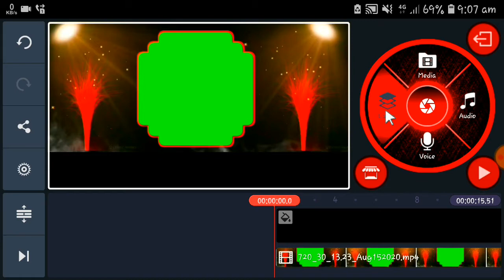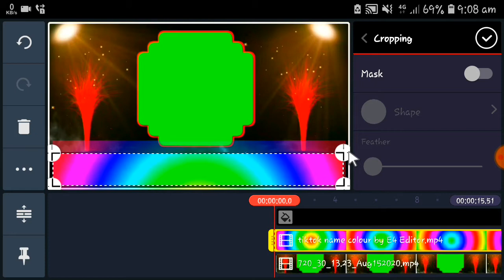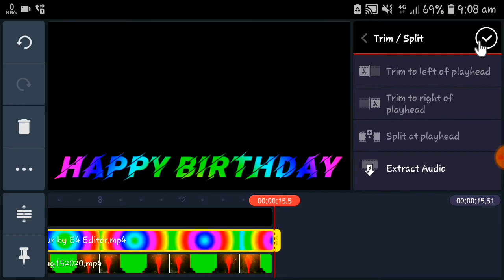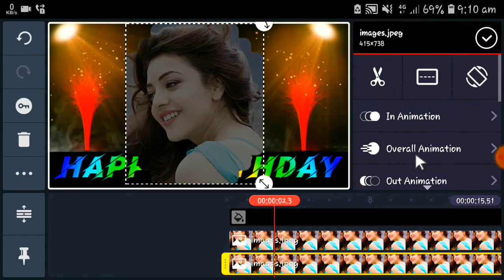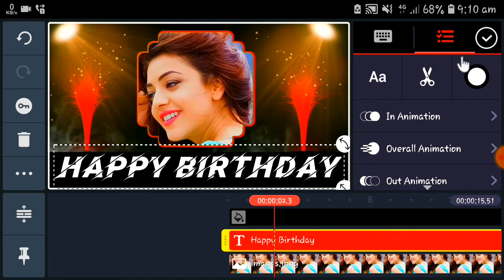Birthday Video editing in kinemaster | How to make birthday video | birthday template for kinemaster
Birthday video maker In kinemaster || Happy Birthday Green screen Background Video || S4 Seeko || 🔥🔥